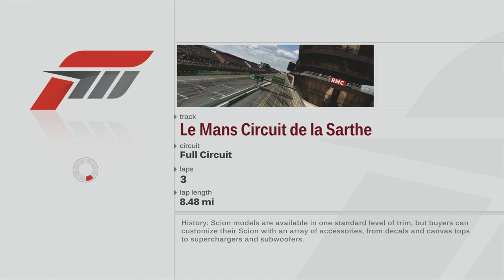Forza Motorsport 3 Playthrough - Dream Match Showdown - Races 1-3 - Episode 123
Chapters:
00:00 - Intro
00:53 - Dream Match Showdown - Maple Valley
13:08 - Dream Match Showdown - Suzuka Circuit
26:38 - Dream Match Showdown - Le Mans Circuit